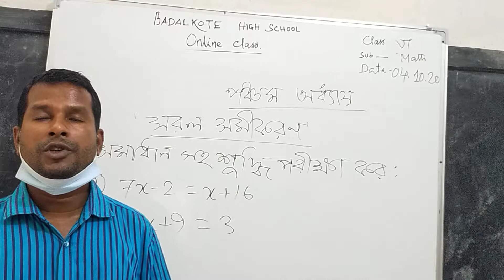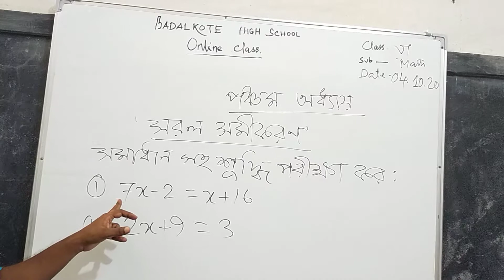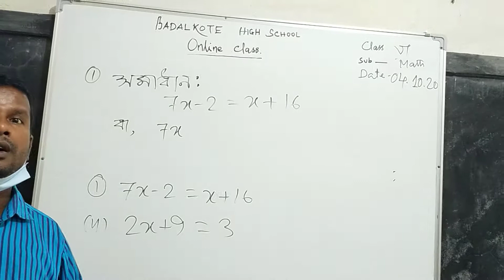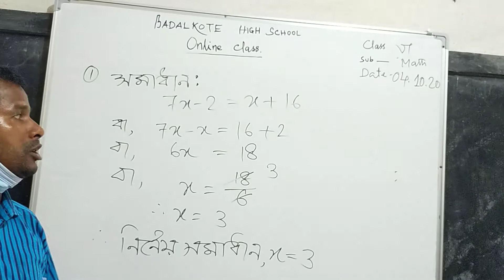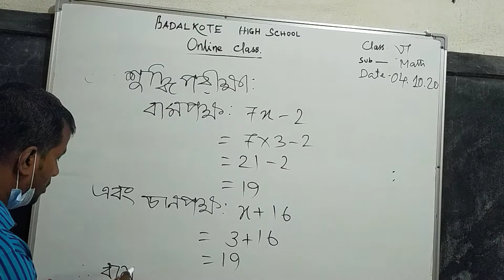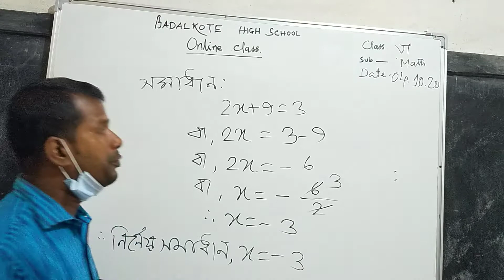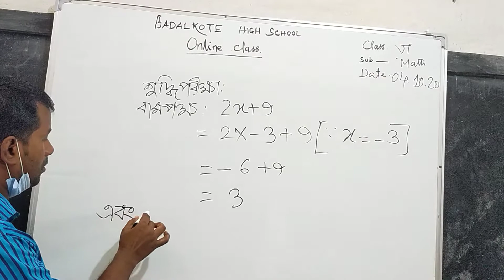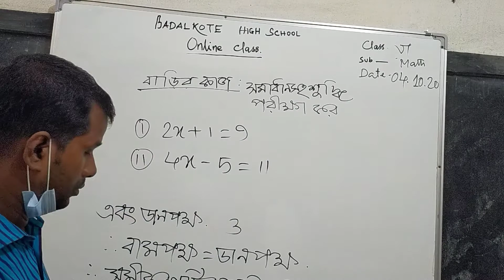মোঃ জাকির হোসেন, শ্রেণি: ষষ্ঠ, বিষয়:গনিত